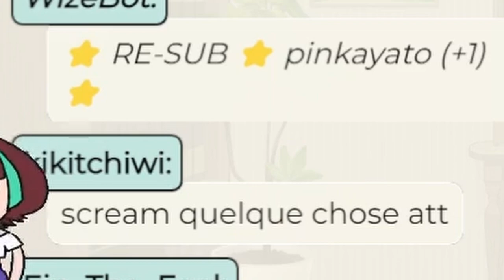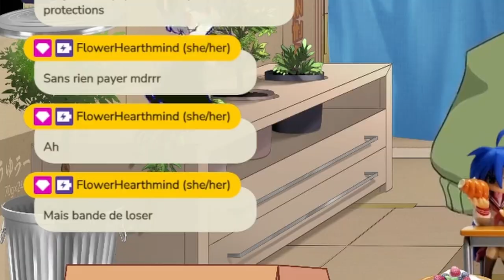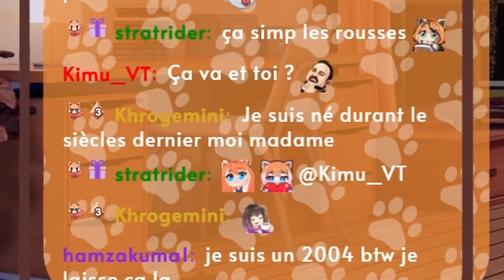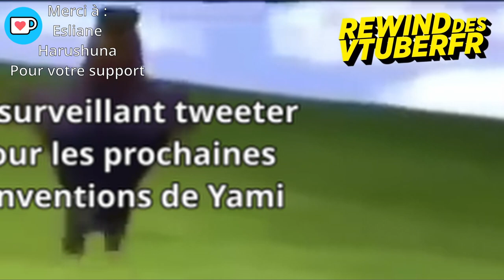Festin complet ! REWIND DES VTUBERFR #24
Sup voici l'episode 24 du Rewind et c'est au tour de YamiShin de prendre le mic 😎

Merci a Plonk pour avoir fait le logo qui est utiliser dans la video
Merci a Neon pour avoir fait le logo qui est utiliser dans la miniature

0:00 Plonk
0:12 Intro
0:30 Echo
0:42 Spica
1:02 Yuu
1:30 Kiki
1:48 Pub
2:38 Nyama, Kat
3:03 Suika
3:29 Alice
3:52 Luna
4:14 Pinpinn
4:36 Outro